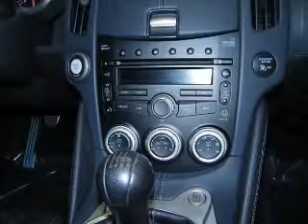2009 NISSAN 370Z - Carson City NV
Year: 2009
Make: NISSAN
Model: 370Z
Trim: TOURING
Engine: 3.7 liter 6 cylinder 24 valve mpfi dohc
Transmission:
Color: silver
Mileage: 13183
Address:
3660 South Carson Street